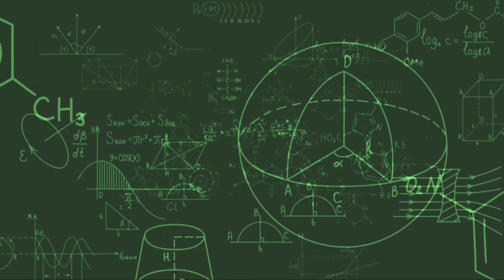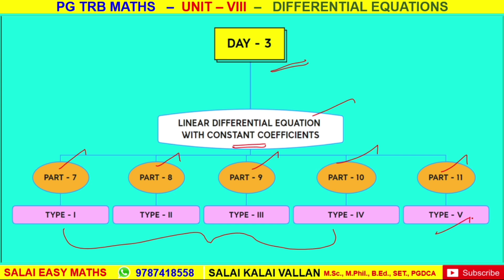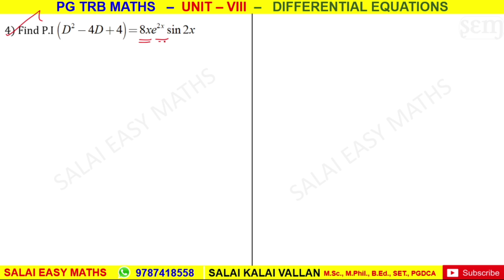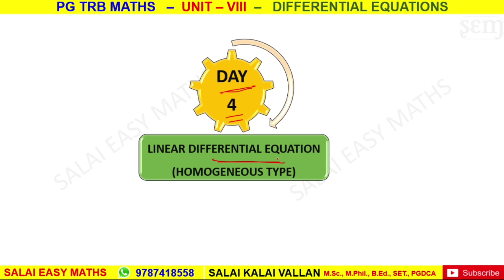PG TRB MATHS | UNIT 8 | DIFFERENTIAL EQUATIONS | PART 11 | LINEAR DIFFERENTIAL EQUATION | TYPE - V